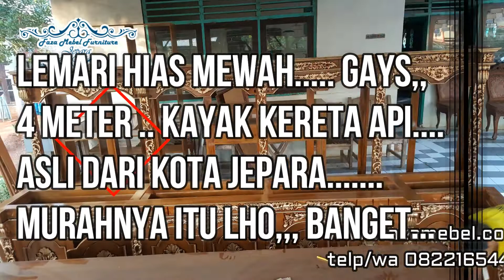Lemari Hias Ruang Tamu Mewah..!!! Murah Banget..!! Asli Toko Mebel Jepara ..(082216544898)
emari Hias Ruang Tamu Mewah kami buat  pada review kami dengan panjang 4 meter lho gays. Kayak sepur ya gays.. heheheh. Dengan desain ukiran yang detal dan rapi menjadikan lemari ini sangat di senangi masyarakat. Bahan utama dari kayu yang kami pergunakan iyalah kayu jati. Dengan finising natural yang di kombinasikan warna emas. Hanya di faza mebel furniture anda bisa dapat murahnya kebangeten.. tentunya juga tidak meniggalkan kualitas ya.
Jika anda memerlukan sebuah produk furniture untuk ruang tamu rumah anda kami adalah solusi bagi anda. Tentunya dengan harga yang bisa di negosia siakan cp 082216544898 (fahrudin) website resmi